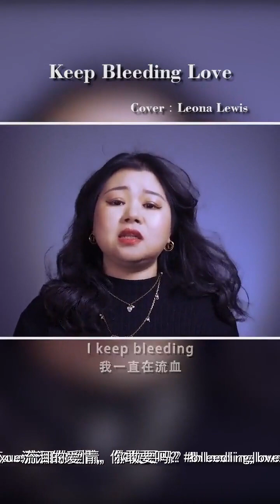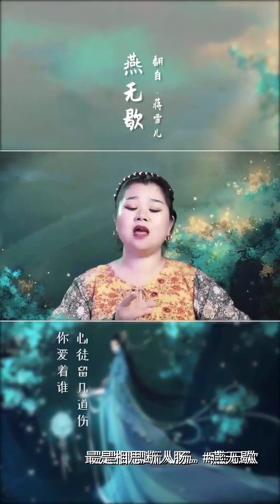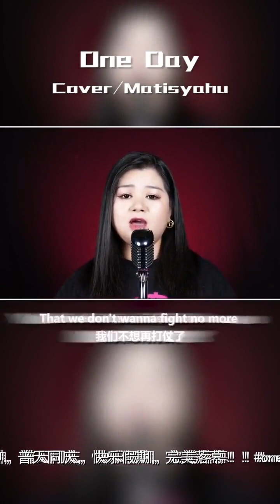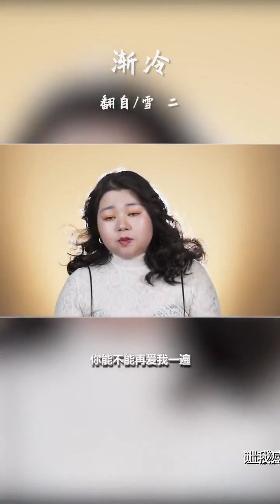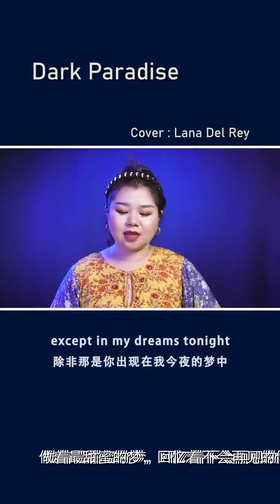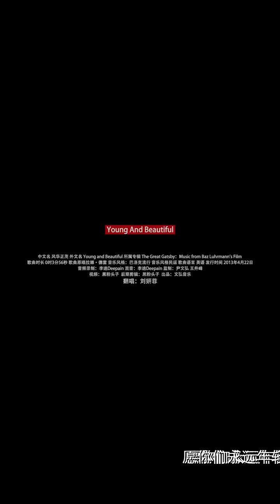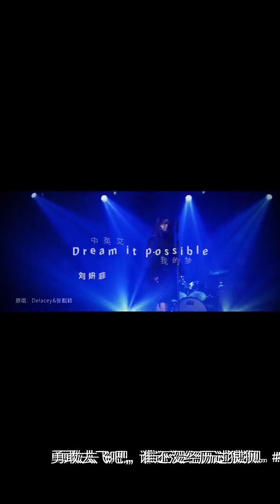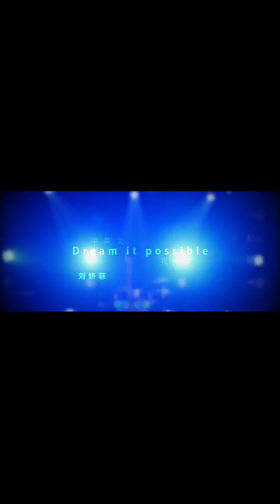【抖音音樂排行榜】 刘妍菲fiona（文弘音乐） - 当《Dear john》升6个调！！dearjohn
00:00 - 当《Dear john》升6个调！！dearjohn
00:44 - 我只是想让你陪我长大，而不是让你教我长大。厚颜无耻
01:12 - 他们说我这个高音绝了，你们觉得呢？badromance
02:41 - 让你流xue流泪的爱情，你敢要吗？bleedinglove
02:58 - 带你穿回港风盛行的年代，一首超经典的粤语歌送给大家。最爱
03:18 - 说说你们最喜欢听我唱什么类型的歌...
03:34 - 想送你繁星，却怕你已有星辰大海。永不失联的爱
03:58 - 白月光是猝不及防的温柔，朱砂痣是命中注定的羁绊。白月光与朱砂痣
04:15 - 我的那个射手座，你就是我的星辰大海！！星辰大海
04:41 - 跟着节奏让我们一起快乐起来！忘川彼岸
05:02 - 你也是某个人心中忘不了的某某某吧。醒不来的梦
05:21 - 愿夏天所有的隐含，都是这个秋天惊喜的铺垫。飞鸟和蝉
05:47 - 我一直是我，是你宠不起了而已#善变
06:10 - 最是相思断人肠。燕无歇
06:31 - 听者上头。你喜欢的人让你感受到了哪个季节？四季予你
06:52 - 《Dear John》的精华版来啦！dearjohn
07:20 - 如果爱，请深爱！念念不忘，必有回响！幸存者
07:49 - 圣诞快乐！你们'许愿'我来帮你实现。一人一首圣诞歌
08:06 - 特别高兴，朗朗乾坤，普天同庆，快乐假期，完美落幕！！oneday
08:30 - 热情有限，爱要及时。执迷不悟
08:53 - 所有光鲜亮丽的背后，都有不为人知的努力。破茧
09:15 - 入目无别人，四下皆是你。醉倾城
09:32 - 勇往直前吧！德玛西亚！rise
09:54 - 《空空如夜》精华版来咯！空空如也
10:18 - 纵然相思入骨，纵然万劫不复。虞兮叹
10:43 - 一口气唱完挑战!菲姐又又又来挑战了。snowman
11:31 - 全球总冠军是中国队，如果不是就是你没认真听！lpl
14:37 - 哪个女汉子，心里还没住着一个小公举呢？比尔的歌
15:00 - 让我感到最幸福的是，不管遇到什么，我拥有你们。渐冷
15:19 - 爱是我们所拥有的最接近魔法的东西。云与海
15:35 - 被你玩弄的不痛不痒，还要装作漫不经心。我就像个傻子一样
15:57 - 我可不是一定要围着你转的小女孩。letmedownslowly
16:25 - 微微是你我心中闪耀着的善良和纯真。微微
17:03 - 你的秋天的第一杯奶茶已经全面送达~秋天的第一杯奶茶
17:38 - 希望你给我的时间不止是一滴泪那么短暂。一滴泪的时间
18:05 - 这份爱，会不会，会不会，让你我好疲惫？会不会
18:23 - 期待已久的《我的梦》来喽~我的梦
18:42 - 做着最甜蜜的梦，回忆着不会再见的你。darkparadise
19:08 - 粤语歌第二弹，经典永垂不朽。风的季节
19:32 - 我舍不得看着你孤独。你就是我的幸福
20:03 - 英文精华版红莲华来咯。红莲华
20:23 - 多少人曾爱慕你年轻时的容颜，谁又能抵挡岁月无情的变迁。youngandbeautiful
21:04 - 愿你们永远年轻，永远热泪盈眶。youngandbeautiful
25:16 - 勇敢去飞吧，谁还没经历过狼狈。dreamitpossible
28:50 - 谈恋爱可以，做我男朋友不行。不好不坏
29:11 - 锣鼓喧天。银山银海，原唱歌曲来了《战鼓》
29:48 - 过去的回忆是睡眠的终极s手罢了。失眠播报